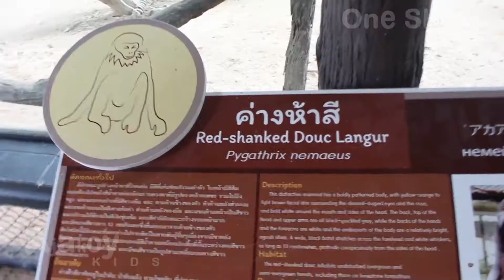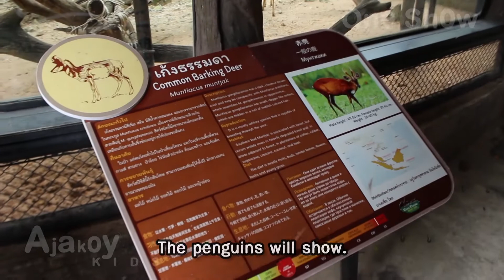พาลูกเที่ยวสวนสัตว์เปิดเขาเขียว ถ่ายรูปกับนกแก้วและหมีขอ | น้องเชิญตะวัน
สถานที่ :  สวนสัตว์เปิดเขาเขียว จังหวัดชลบุรี
Locations : Khao Kheow Open Zoo Thailand

กดที่รูปกระดิ่งเพื่อแจ้งเตือนกิจกรรมคลิปใหม่ล่าสุดครับ